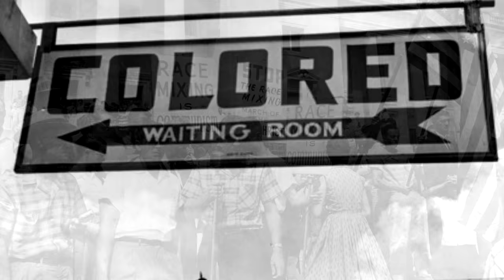Do you know Justice Clarence Thomas?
Justice Clarence Thomas is unknown to many. Here is an opportunity to hear about his journey—in his own words—from living in the South during segregation to serving on the highest court in the land. Justice Thomas shares poignant and surprising stories about his background, legal career, and judicial philosophy.